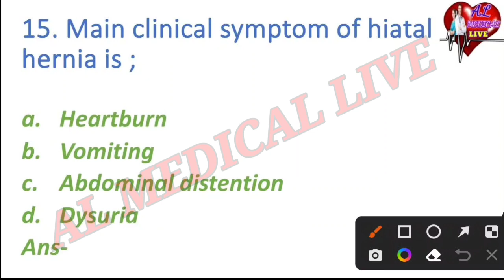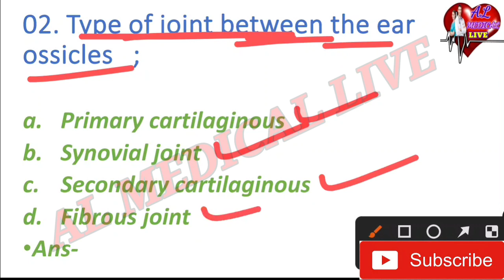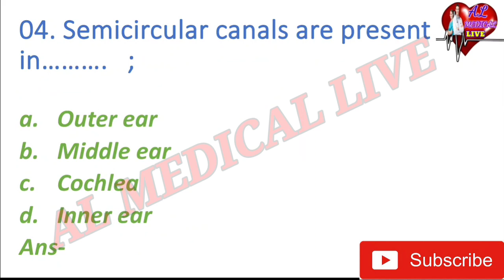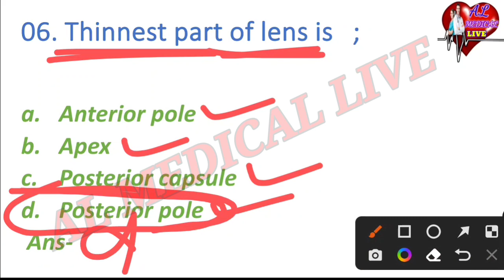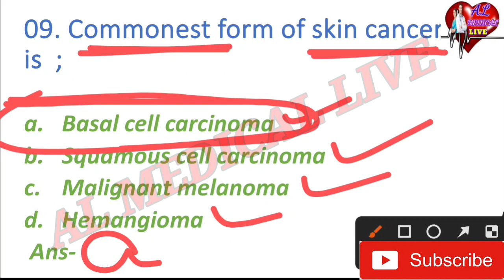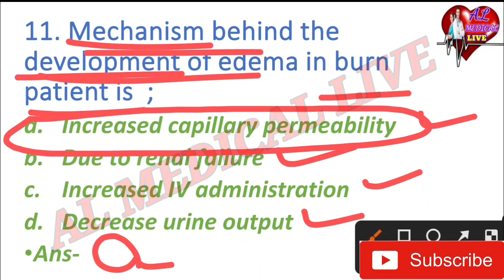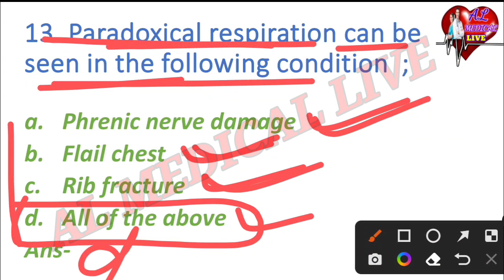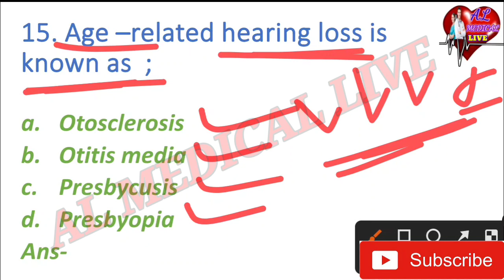MSN (Part-18)//MCQ SERIES -98//OSSSC NURSING OFFICER SELECTION MCQ//BY AJAYA SIR//AL MEDICAL LIVE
1. ODISHA NURSING OFFICER
2. Odisha Nursing Officer Vacancy
3. Staff Nurse Vacancy
4. OSSSC Nursing Officer Selection MCQ
5. OSSSC Nursing Questions and answer
6. Nursing Questions and answers
7. Image Based MCQ
8. AIIMS Nursing Officer Vacancy
9. AIIMS Nursing Officer Previous year Question and answers
10. AIIMS Nursing Officer Selection Questions and answers

                  🙏Jay Jagannath 🙏